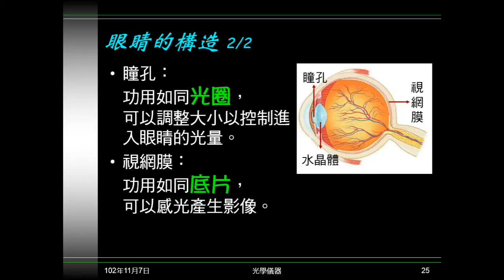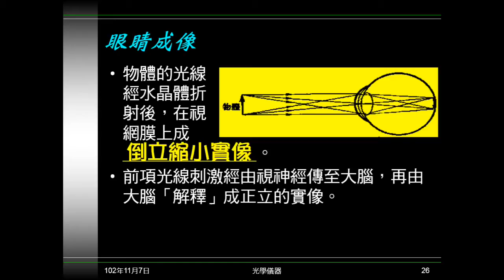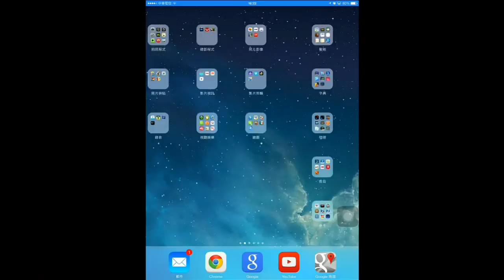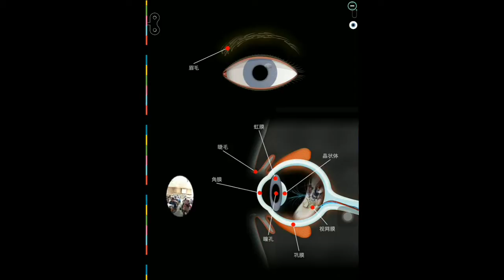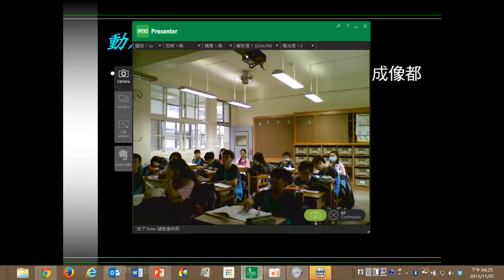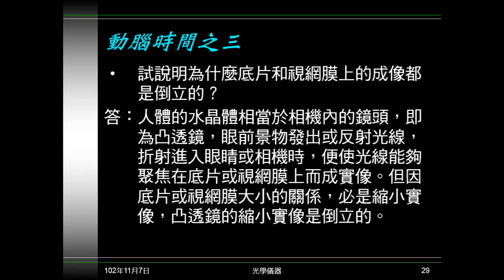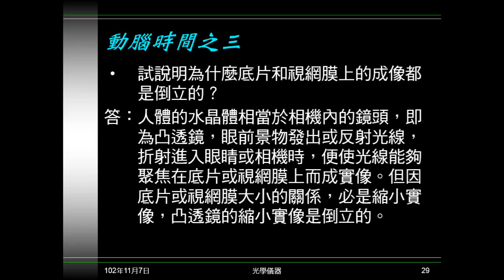102學年國二理化_光16：眼睛（構造、成像）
說明眼睛的構造，與照相機的對比。說明眼睛成像（視覺形成）的過程。